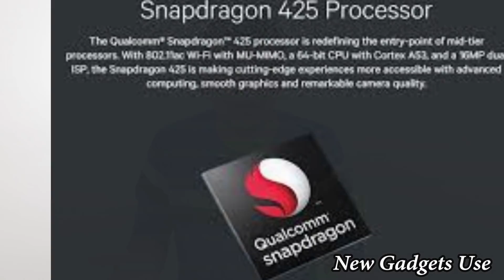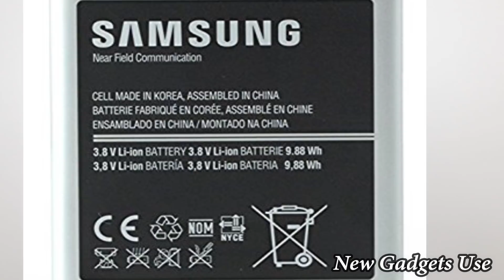Samsung Galaxy J2 (2018) Specification !! Snapdragon 425 Chipset !! HINDI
Hello friend

           Humne Aaj Is Video Me Samsung Ke Latest Under 10K Ke Model J2(2018) Ke Specification Ki Baat Ki Hai Jha Humne Dekh Ye Samsung Galaxy j2 Ke 2015 Wale Model Ka 1 Upgrade Model Hai !! Jha Apko Display Size 5.0 Inch Ke sath QHD Display Dekhne Ko Milega !! Jha Humne Dekha Ki 8Mp Ke Sath F2.2 Aperture Mil Pata Hai Or Front Camera 5Mp F2.2 Ka Aperture Lens Dekhne Ko Mil Pata Hai !!

Sath Me Samsung Ne First Time Budget Device Me Snapdragon Chipset Use Kiya Hai Jha Par Samsung Ke Galaxy J2 (2018) Model Me Snapdragn 425 Chipset Use Kiya Gya Hai !!

Apka Kya Sochna Hai Samsung Ke J2 (2018) Ke Baare Me Aap Comment Karke Jarur Btana !!

Using Backgroung Music - Hard Dark Trap beat (Prod. Chuki Beat)

Ab Aap Hume Facebook , Instagram , Or Twitter Par Bi Follow Kar Sakte Hai !!